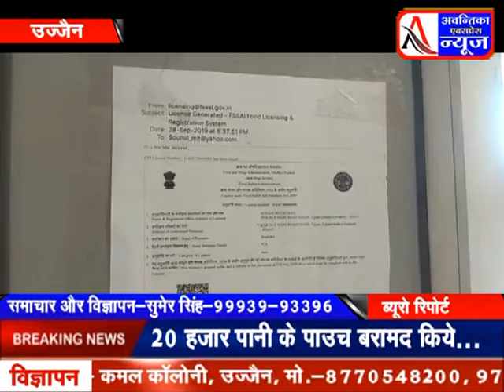मक्सीरोड़ उद्योगपुरी की फैक्ट्री में नगर निगम ने छापा मारकर करीब 20 हजार पानी के पाउच बरामद जब्त किए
साथ ही 10 हजार रुपये का जुर्माना भी लगाया है।वीओ उज्जैन नगर निगम अधिकारियों की टीम ने सुबह मक्सीरोड उद्योगपुरी की फैक्ट्री में छापा मारकर यहां से 20 हजार से अधिक पानी के पाउचबरामद किये। अधिकारियों ने फैक्ट्री संचालक पर 10 हजार रुपये के जूर्माने की कार्रवाई करने के बाद फैक्ट्री सील कर दी। मक्सीरोड उद्योगपुरी में सोनम इंडस्ट्री के नाम से पानी की बाटल, पाउच आदि की फैक्ट्री स्थित है। इस फैक्ट्री में अमानक स्तर की प्रतिबांधित